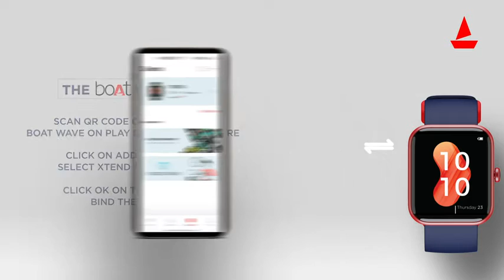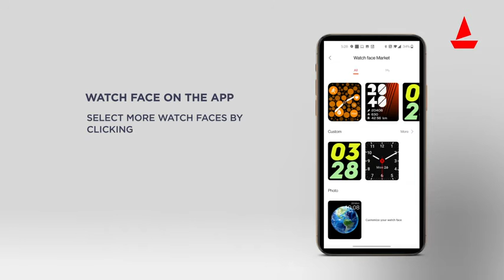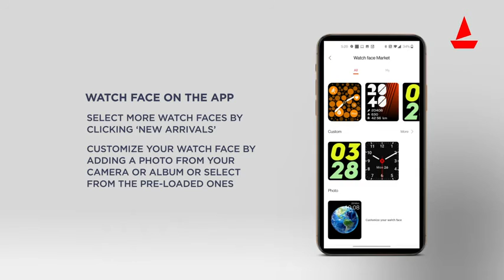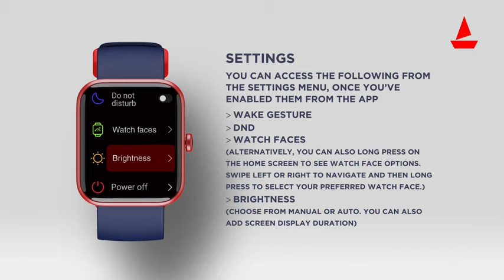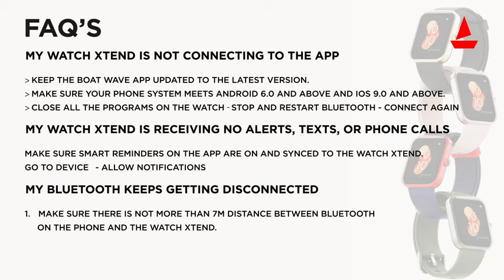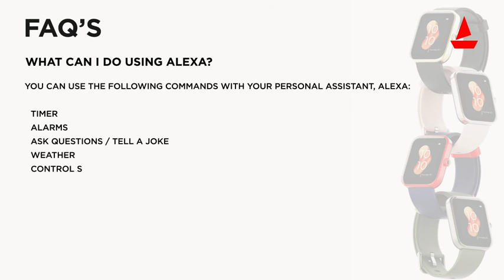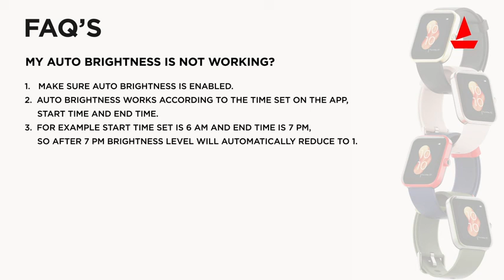boAt Watch Xtend with Alexa Built-in, 14 Sports Modes with Automatic Motion Recognition, Customizabl